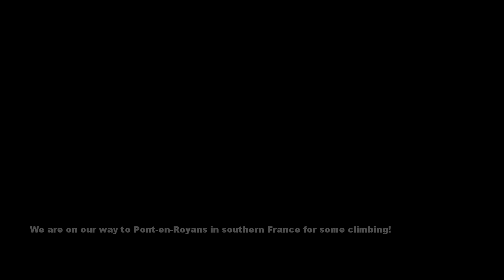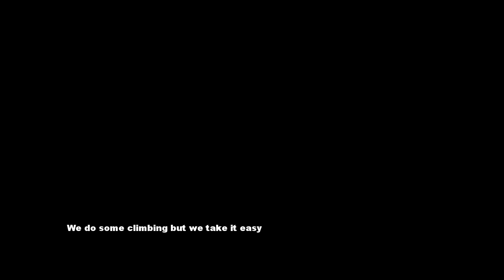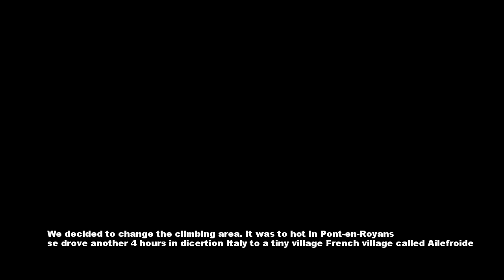Climbing trip to the French Alps 2017 - Ailefroide - Ecrins Total